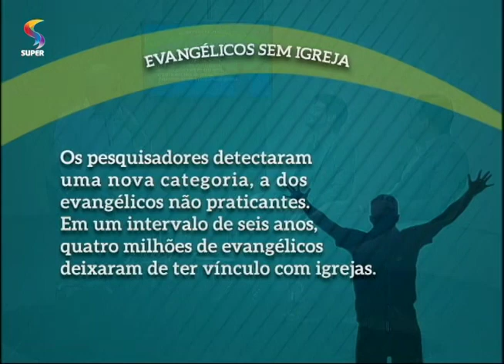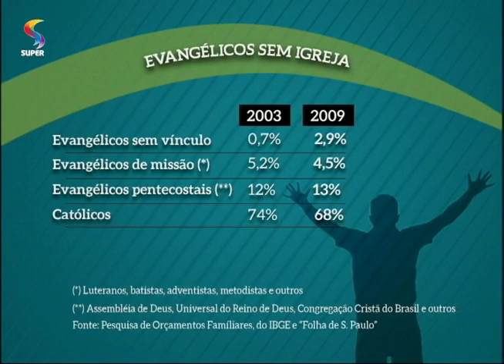Evangélicos não praticantes | BATE PAPO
Os pastores Hermes Caires e Sóstenes Pedrosa conversam sobre uma pesquisa que afirma que pelo menos quatro milhões de evangélicos no país não têm vínculo com a crença nem pertencem a nenhuma denominação.
Programa BATE-PAPO / REDE SUPER.